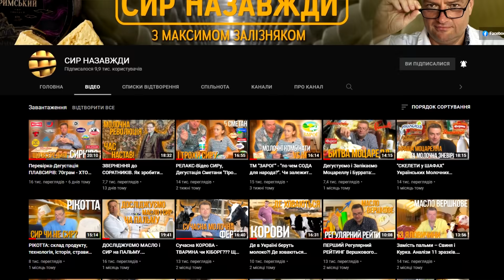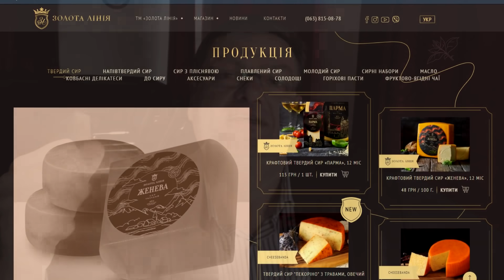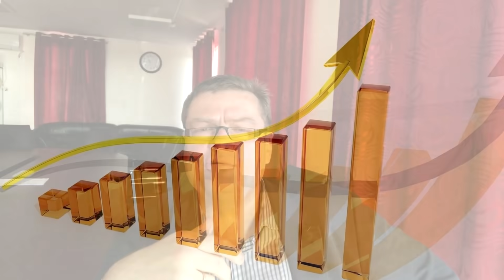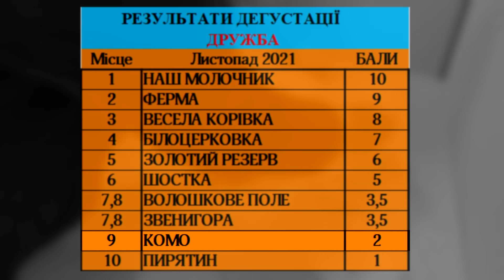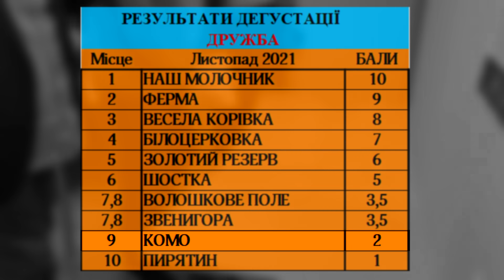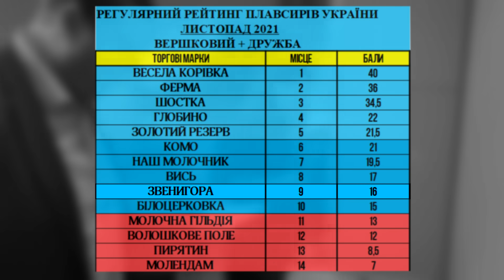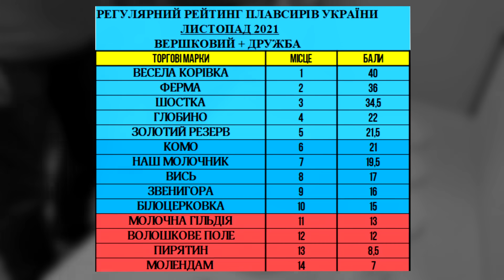РЕГУЛЯРНИЙ ПРОФЕСІЙНИЙ РЕЙТИНГ ПЛАВЛЕНИХ СИРІВ УКРАЇНИ. Осінь 2021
Випуск містить РЕЙТИНГ ПЛАВСИРІВ УКРАЇНИ, складений за результатами трьох професійних дегустацій протягом двох років. Плюс короткий коментар поточноі ситуаціі з якістю ПЛАВСИРІВ у провідних виробників України.

Для участі у дослідженнях молочної продукції перераховуйте кошти:
Номер картки у Приватбанку 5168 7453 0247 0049.
Дякую за небайдужість)